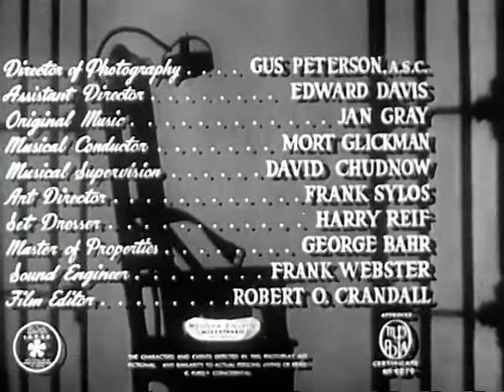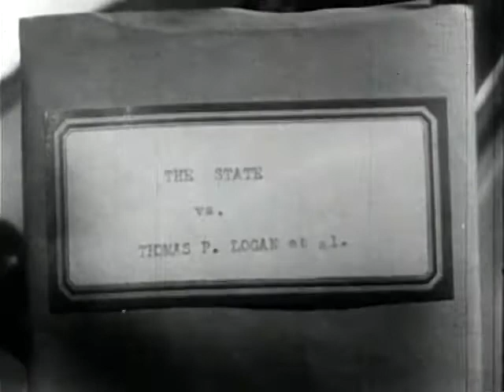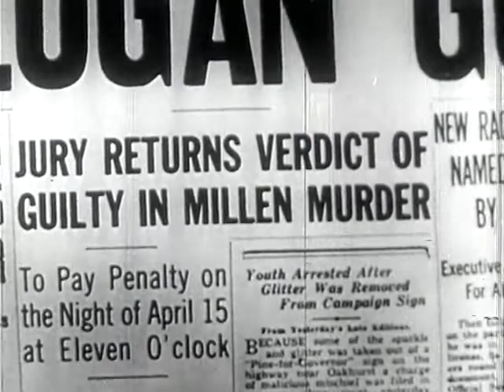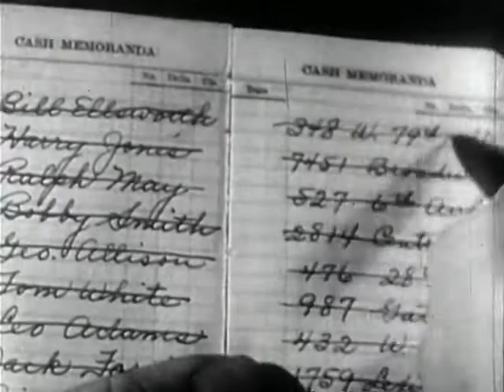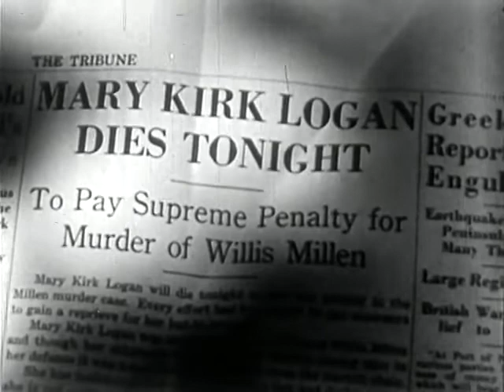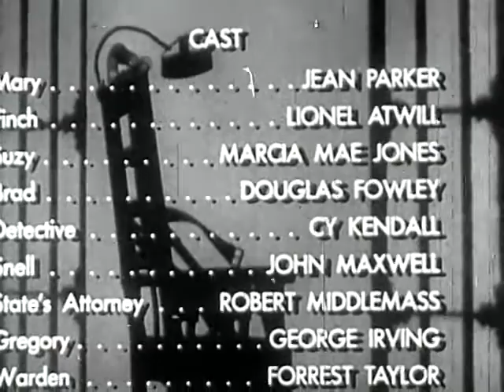Lady in the Death House (1944) FULL LENGTH MOVIE - Classic Movies - Classic Hollywood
Well hello Fiday! Enjoy today's classic movie.

A young woman is on death row for the murder of a man who was blackmailing her family, although she claims she was framed. Her fiance, a doctor who is conducting experiments on reviving the dead, also happens to be the state's executioner, and is assigned to pull the switch when she is strapped into the electric chair. A famous criminologist, believing her to be innocent, rushes to investigate the case and clear her before her execution date.

Director:
Steve Sekely

Writers:
Frederick C. Davis (original story: "Meet the Executioner"), Harry O. Hoyt (screenplay)

Cast:
Jean Parker ... Mary Kirk Logan
Lionel Atwill ... Charles Finch
Douglas Fowley ... Dr. Dwight 'Brad' Bradford
Marcia Mae Jones ... Suzy Kirk Logan
Robert Middlemass ... State's Attorney
Cy Kendall ... Detective
John Maxwell ... Robert Snell
George Irving ... Gregory
Forrest Taylor ... Warden
Sam Flint ... Gov. Harrison
Dick Curtis ... Willis Millen

To my best knowledge, this movie is in Public Domain.

I post new content every Friday, just in time for your classic weekend entertainment!

Any classic movie you'd like to see on my channel?